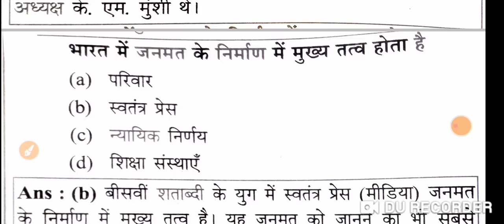UP GIC LECTURER GS CLASS|UPPSC GIC LECTURER GS QUESTION PAPER DISCUSSION